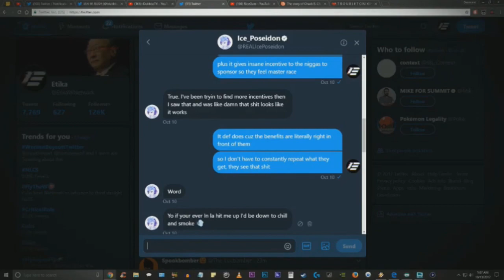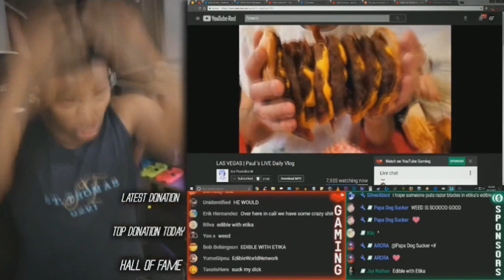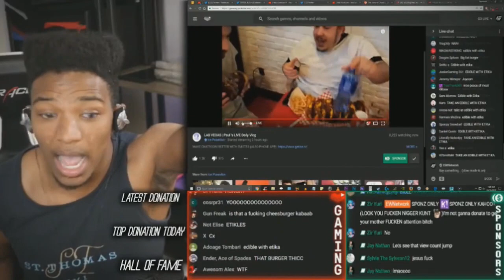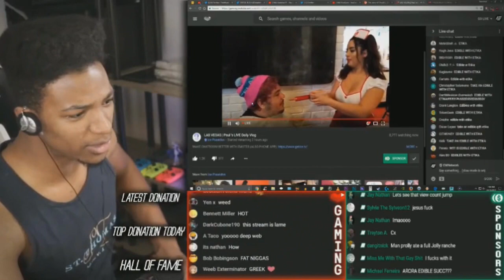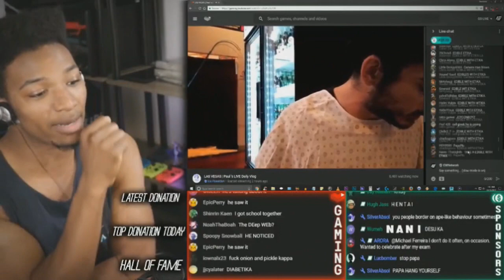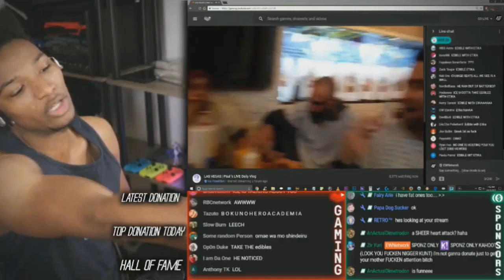ETIKA RAIDED ICE POSEIDON !!! [ Edible With Etika ]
『 Cx 』